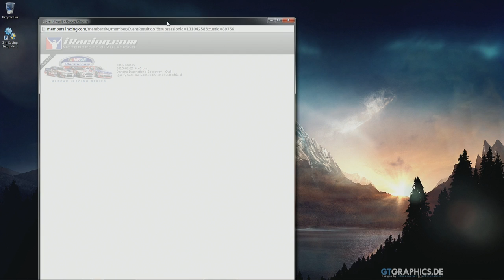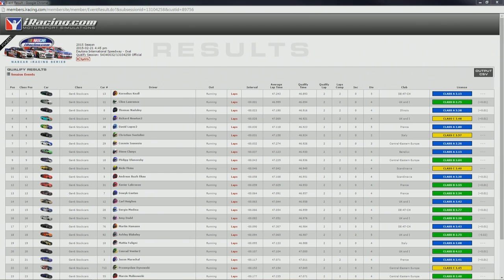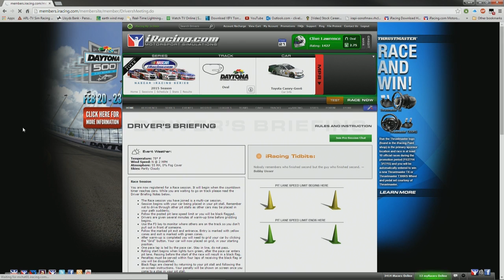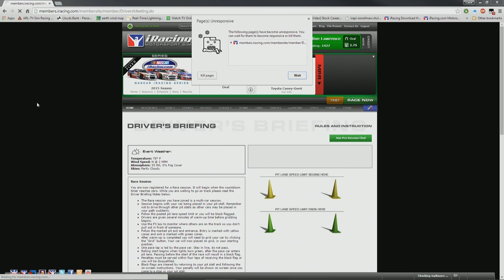iRacing NASCAR Fixed Series - Daytona 500(Part 1) - Week 1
Round 1 of the 2015 NASCAR iRacing Fixed Series at Daytona International Speedway

Please check out the links below for an even better experience!